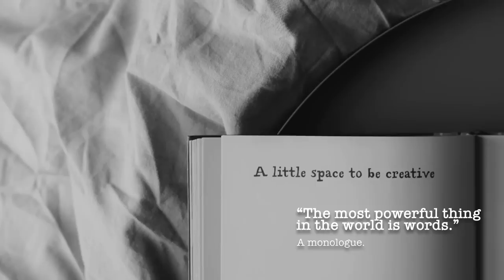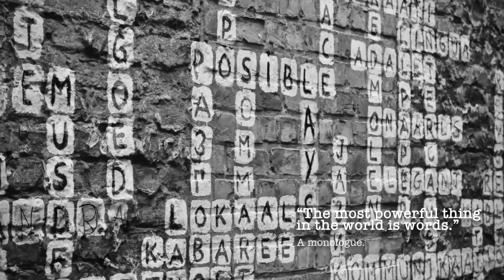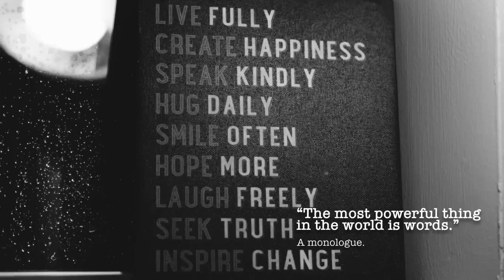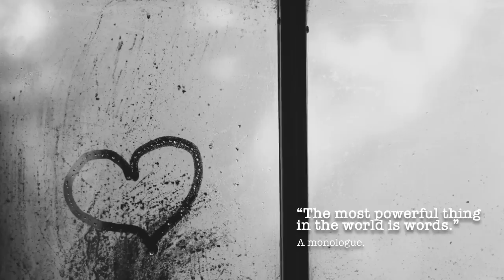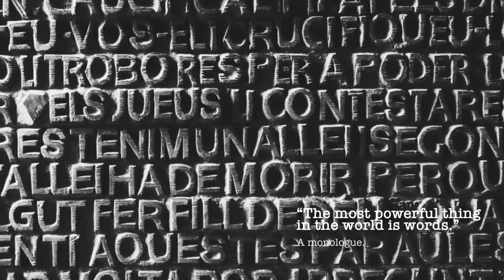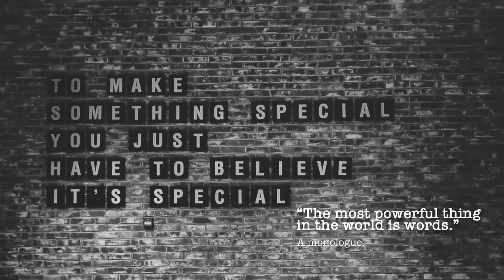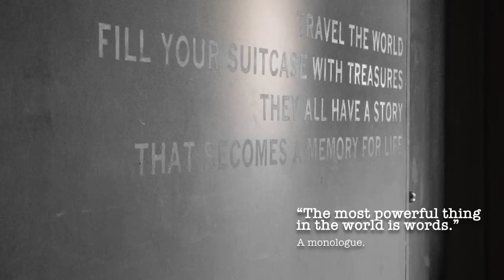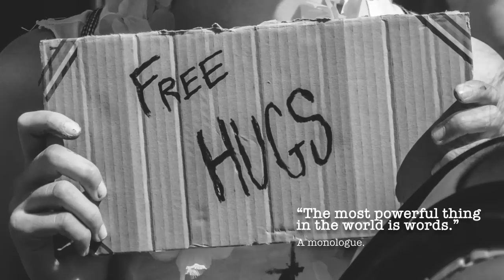The most powerful thing in the world is words.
Ada satu hal yang paling sakti di dunia ini, dan itu adalah kata-kata. Dan di antara jutaan rangkaian huruf yang membentuk makna, ada dua kata yang sesungguhnya paling kita tunggu.

Pakai headphone-mu, dengarkan monolog ini, temukan dua kata itu. Aku menunggu dua kata ini seumur hidup. Mungkin, kamu juga.

Sebagian dari monolog ini kukutip dari The Architecture of Love, salah satu novelku. Kalian bisa lihat sinopsisnya dan beli di atau di toko buku seluruh Indonesia.

With love,

Ika